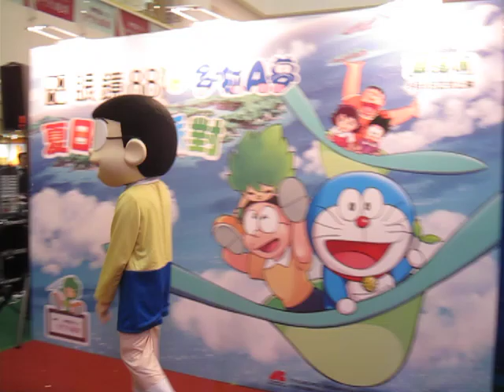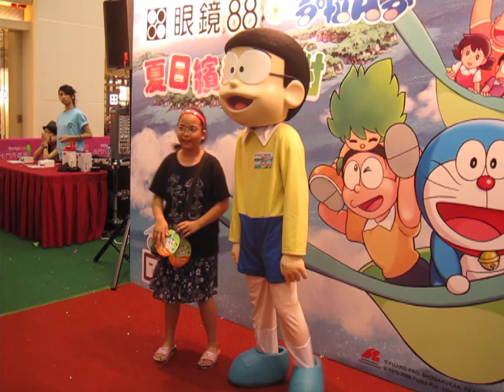Doraemon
2009 July 4
Tuen Mun Town Plaza
HONG KONG